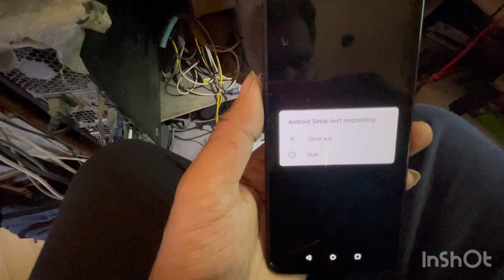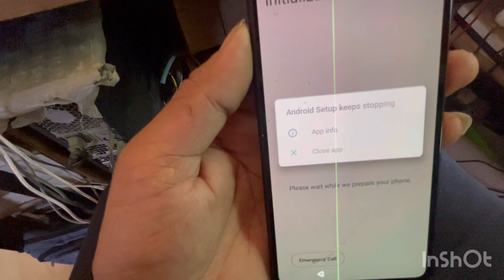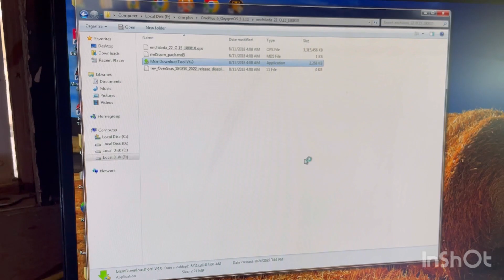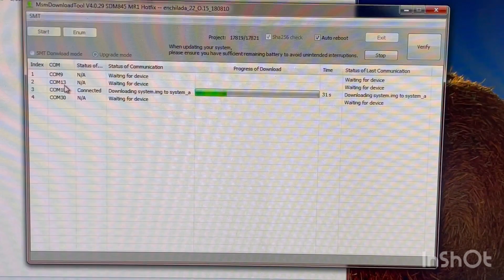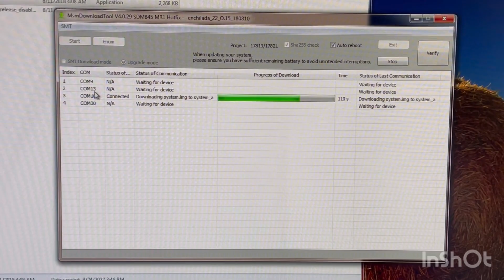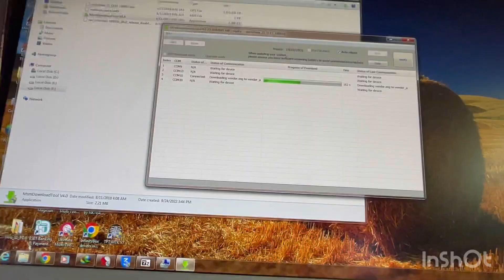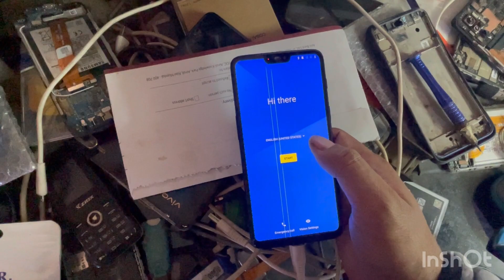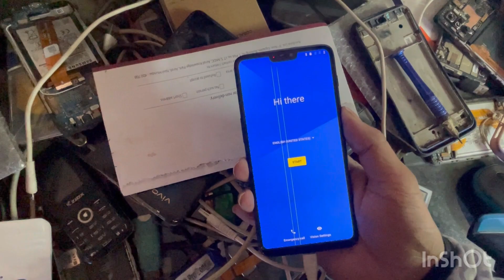Oneplus 6 hanging and restarting problems repair by flash…💀